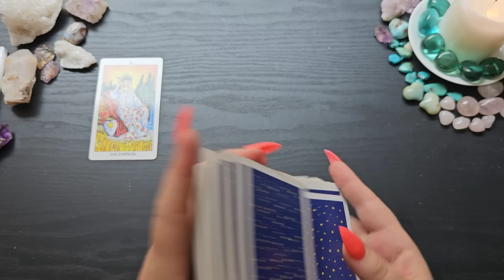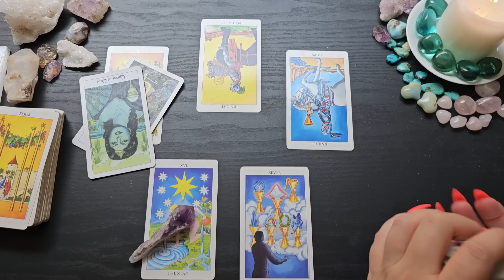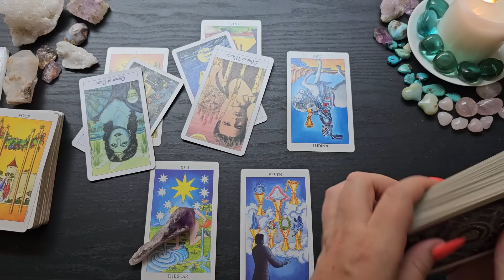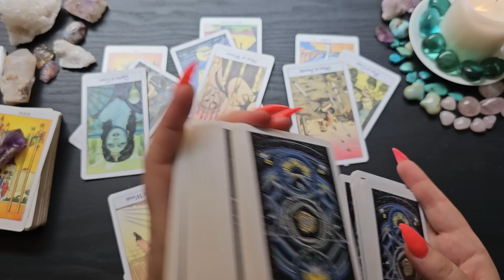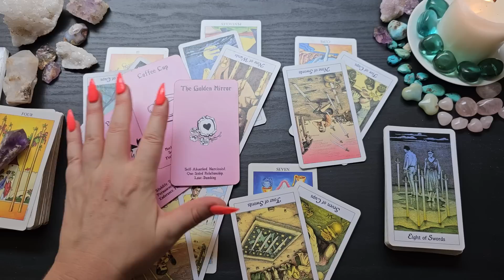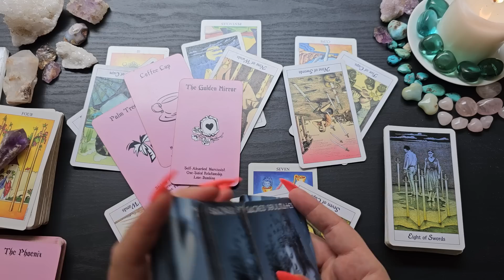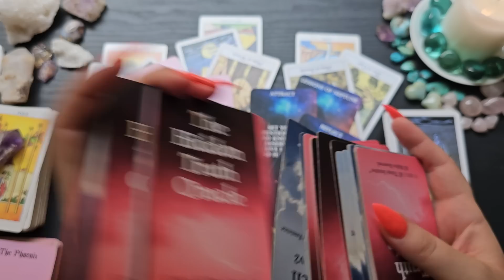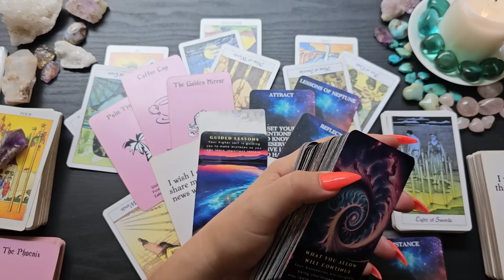Leo🌷They Have Secret Feelings For You-Crushing Hard🌿Beware-Someone's Trying To Interfere🌷 Energy Che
Radiant Rider-Waite
Cosmic Tarot
Island Time Wellness
Sacred Soulmates by Lillith Designs: Etsy
The Hidden Truth